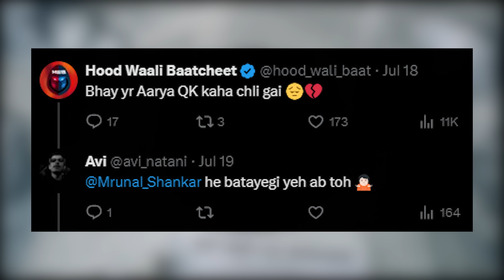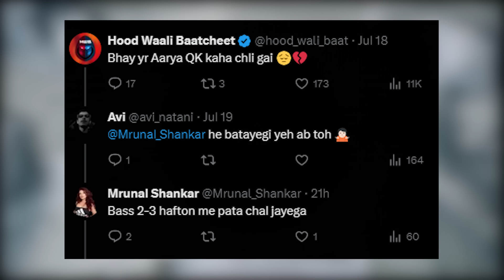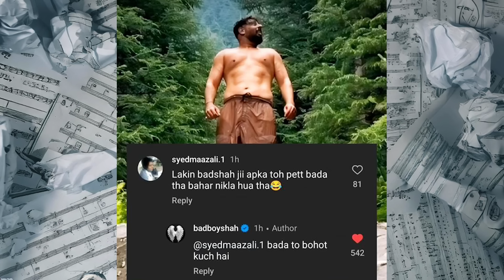KING X STAN❗ & KING's REQUEST | BANDZO ARRESTED | WHERE IS AARYA QK ? MRUNAL REACT | RAFTAAR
credit - @avi_natani